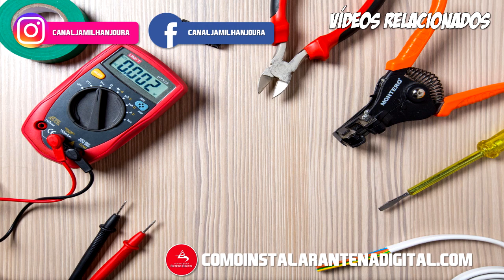T01:E04 COMO DEVE SER A QUALIDADE DO SEU SERVIÇO? | Jamil Hanjoura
NESTE CANAL VOCÊ ENCONTRA: Muitas dicas de segurança eletrônica, antena digital, energia solar, redes de computadores e outros segredos que técnicos e tenho um grande curso que está ajudando a muitos técnicos ter outra fonte de renda na sua empresa que é como instalar antena digital.

NESTE VÍDEO: Nesse vídeo você vai aprender a fazer mais com menos, que com coisas simples você pode melhorar o seu serviço e ter o famoso marketing boca a boca